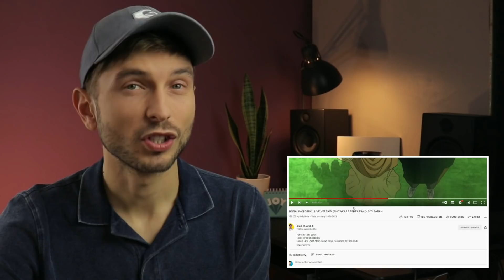YAZIK reacts to TERLALU ISTIMEWA - Adibah Noor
You can now book a voice lesson with me through my website.